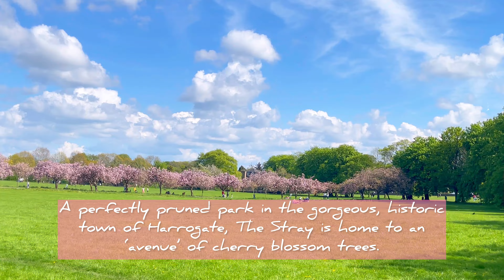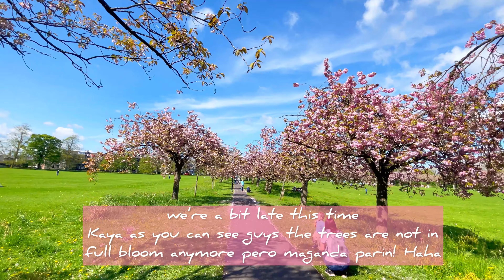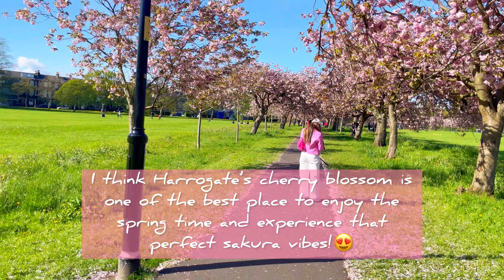Cherry Blossom in Harrogate ,England | Sakura Trees in UK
I deffo love The Stray! Love everything about it. A lovely open green area within town. The stray is a great place for walks, runs and picnics. Worth the short walk from the city centre especially during the month of April and May to see the Cherry Blossom trees in full bloom.

I'd highly recommend if you have never visited Harrogate to go and visit the stray on a nice sunny day. It's really nice and refreshing. It's the one of the best thing about  Harrogate, just having a day of and heading to the stray to have a walk or a sit, chill , take loads of instagrammable photos and do a lot of tiktok videos! Haha

The Stray is a long area of public parkland in the centre of Harrogate, North Yorkshire, England, comprising 200 acres of contiguous open land linking the spa town's curative springs and wells. ~Wikipedia